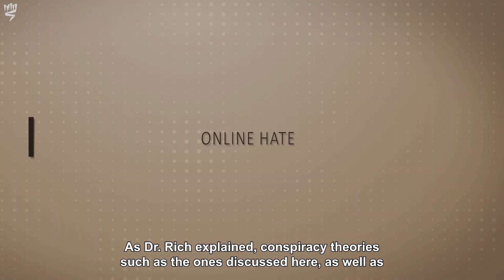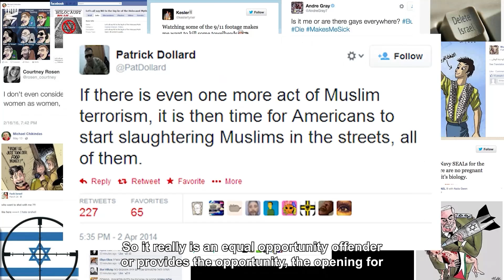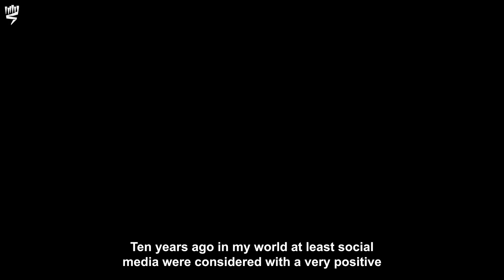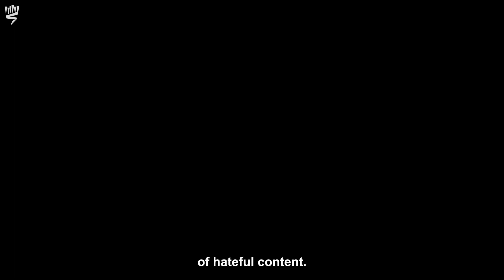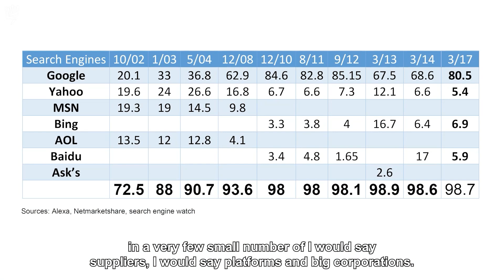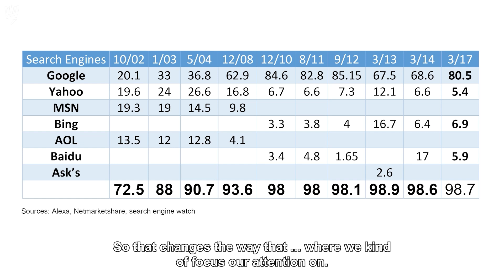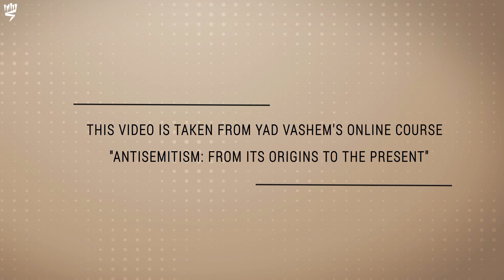Antisemitism and Hate Online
In this lecture researcher Mark Weitzman, sociologist Prof. Michel Wieviorka and Internet researcher Prof. Karin Nahon examine the subject of hate and antisemitism in the Internet. On this topic and more in Yad Vashem's online course: "Antisemitism: From Its Origins to the Present".